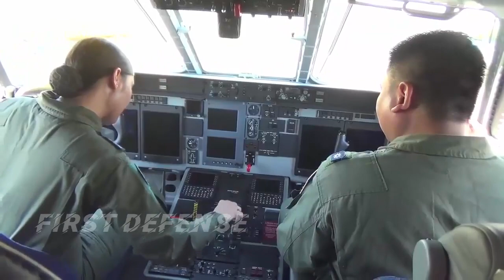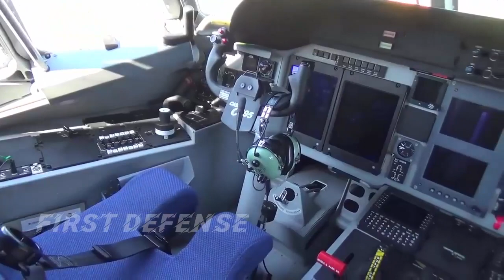Finally Fokker F27 aircraft was retired after the PAF received the Airbus C-295 transport aircraft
Finally the oldest serviceable Fokker F27-200 Friendship aircraft in the Philippine Air Force, and potentially in the world, is scheduled to retire soon as the PAF receives new Airbus CASA C-295 transport aircraft to replace the type.